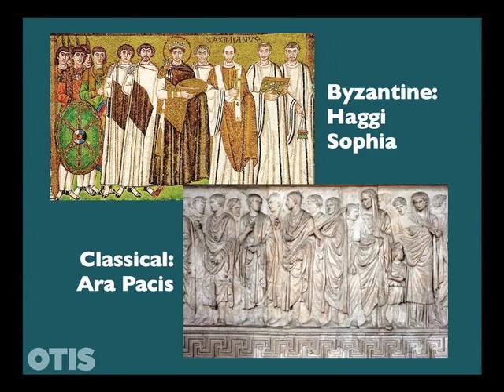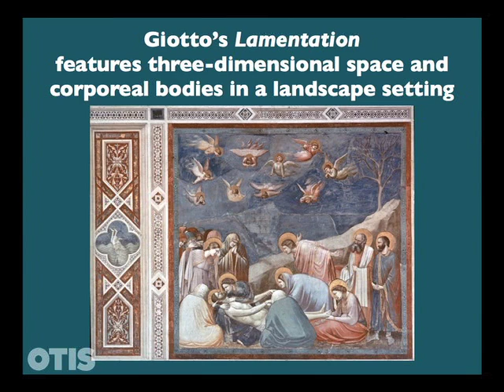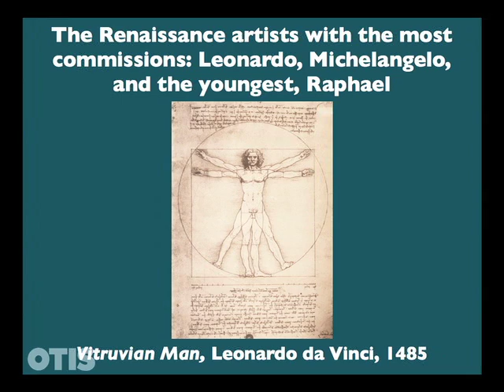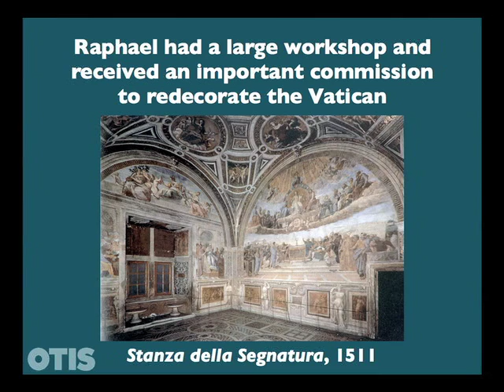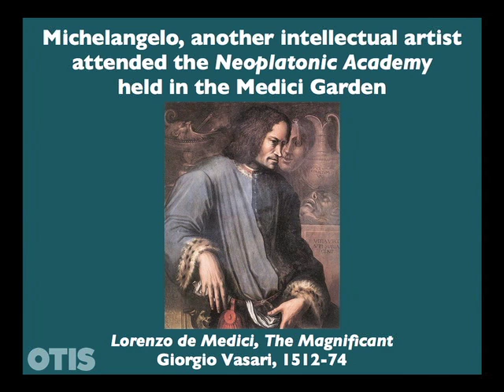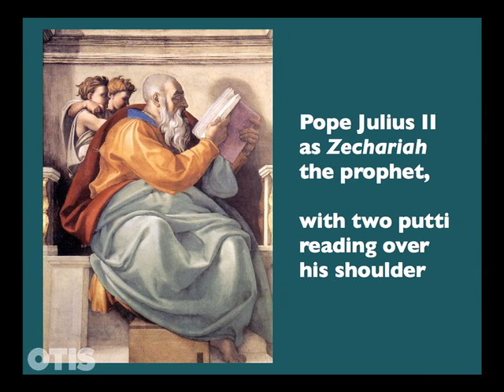High Renaissance in Rome | Art History | Otis College of Art and Design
From the Caves to Romanticism, take a journey through centuries of art and learn about the role of art in culture and the place of the artist in society.  This series of five-minute podcasts from Otis College of Art and Design features sumptuous images and informative texts. Presented by Dr. Jeanne Willette, faculty at Otis College of Art and Design.